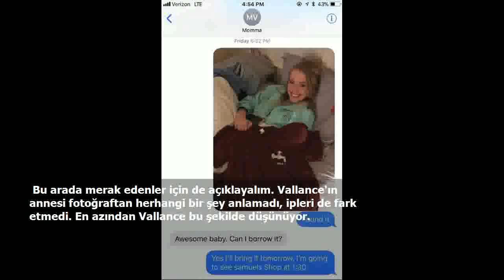Genç kız fantezi kurbanı oluyordu! 10 cm'lik seks oyuncağı içine kaçtı.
İngiltere'nin Sussex bölgesinde yaşayan genç bir kız, partneriyle cinsel hayatını renklendirmek için seks oyuncağına başvurunca hayatının pişmanlığını yaşadı.
  İngiliz Daily Mail ve Alman Bild gazetesi başta olmak üzere dünya medyasına haber olan 20 yaşındaki Emily Georgia başından geçenleri şöyle anlattı:
  “Geçen Mart ayında ateşli bir gece geçirmek istiyorduk ve seks oyuncağı kullanmaya karar verdik. Daha önce hiç denememiştik. Sanıyorum çok heyecanlandı ve sonuna kadar ittirdi.”
  ‘Anal tıkaç' olarak bilinen seks oyuncağı içeride kalınca panik yaptığını ifade eden Emily, “Ona hastaneye gitmek gerektiğini söyledim. O da tuvaletimi yaparken, kendiliğinden çıkacağını söyledi” dedi.
 Genç kız, partnerinin akabinde çok üzgün olduğunu ve yarın sabah erkenden işinin olduğunu söyleyerek evden ayrıldığını da sözlerine ekledi.
 Ev arkadaşının ise başta kendisine inanmadığını fakat üzüldüğünü görünce işin şaka olmadığını anladığını belirten Emily çareyi hastaneye gitmekte buldu.
 Hastanede durumunu bir kâğıda yazarak anlatan İngiliz kız, danışmadaki görevli kadının kendisine “Bunlar düşündüğünden çok daha sık oluyor. Daha kötüsünü bile duydum” dediğini söyledi.
 Emily bir saat süren operasyonun ardından sağlığına kavuştu. Ameliyat sonrası hemşireler ‘anal tıkaç'ı hatıra olarak saklasın diye genç kıza hediye etti.
  Tennessee'de iki aydır birlikte olduğu kız arkadaşı ile yaşayan 22 yaşındaki Maison Vallance isimli genç annesinin isteği üzerine çektiği fotoğrafta arka plana dikkat etmeyince dikkatsizliğinin kurbanı oldu.
 Annesi hediye ettiği tişörtü kaybeden Vallance, annesinin ısrarı üzerine odasını alt üst edip kayıp tişörtü bulmuş. Fakat annesi oğluna inanmayınca tişörtün fotoğrafını çekip kendisine atmasını istemiş.
 Annesini kırmak istemeyen Vallance hemen fotoğraf çekerek yollamış. Vallance, 21 yaşındaki sevgilisi Meghan'ın fotoğrafta çok sevimli çıktığını düşünerek annesine yolladığı fotoğrafı Twitter hesabından da paylaşınca acı gerçekle yüzleşmiş.
Kısa süre sonra arkadaşlarının fotoğrafın altına 'Çok yanlış yaptın dostum, çok!', 'Bunu sorar sormaz pişman olacağım ama ipler. ?' gibi yorumlar yazmasının üzerine şaşkına dönen çift, yaşadıklarını Twitter'dan paylaşınca herkesi şaşkına çevirdi.
  'Herkes elini ipe yerleştirir. Bu, insanların birbirinin üstüne kaymasını ve uykunun bölünmesini engeller. 60'lardan kalma eski bir yöntemdir.' diyerek çifti kurtarmaya çalışsa da bazıları ise 'Büyük annem ben tatildeyken odamı temizlemişti ve dildolarımı bulmuştu.' sözleriyle bu duruma benzer yaşadığı anılarını paylaştı.
 Bu arada merak edenler için de açıklayalım. Vallance'ın annesi fotoğraftan herhangi bir şey anlamadı, ipleri de fark etmedi. En azından Vallance bu şekilde düşünüyor.
 İşte olay yaratan o fotoğraf